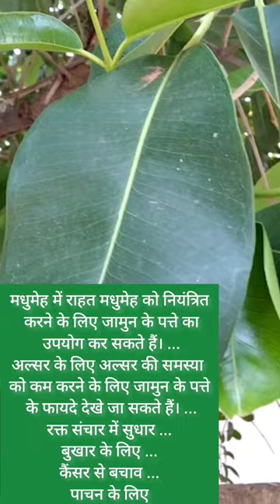benefits of jamun leaves.